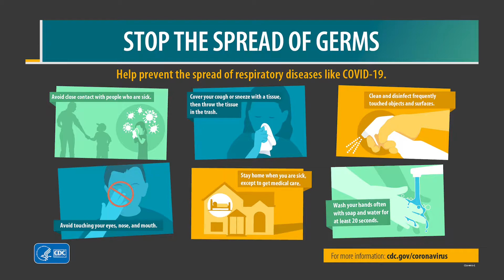City Manager Message 070120